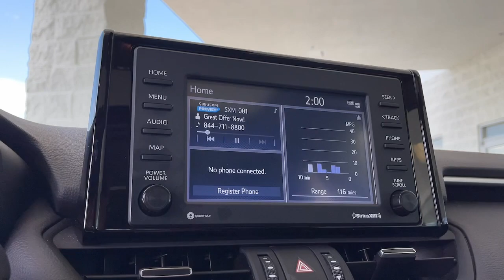2021 Toyota RAV4 used, Ontario, Corona, Riverside, Chino, Upland, Fontana, CA W169449T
2021 Toyota RAV4 XLE Premium

Crown Toyota
1201 Kettering Drive

2021 Toyota RAV4 Recent Arrival! Certified.Certification Program Details: Toyota Certified Pre-Owned means you not only get the reassurance of a 12mo/12000 mile Comprehensive warranty but also up to a 7yr/100000-Mile Powertrain Limited Warranty (effective from the date of sale as CPO) a 160-point inspection/reconditioning 1yr Roadside Assistance trip-interruption services rental car benefits and a complete CARFAX vehicle history report. Black w/SofTex Seat Trim.Empower your ambitions with our 2021 Toyota RAV4 XLE Premium that embraces every challenge in Super White! Powered by a 2.5 Liter Dynamic Force 4 Cylinder generating 203hp paired with an 8 Speed Direct Shift Automatic transmission with ECO and Sport modes so you can pick your own kind of performance. Nimble and easy to maneuver this Front Wheel Drive SUV is also efficient enough to score nearly 35mpg on the highway. Our popular RAV4 adds rugged good looks too with LED lighting fog lamps a sunroof a power tailgate dual chrome exhaust outlets and bold fenders over alloy wheels.Our XLE Premium cabin encourages you to take command of every ride thanks to supportive SofTex seats with eight-way power for the driver a leather-wrapped steering wheel dual-zone climate control and high-tech benefits that are anchored by an Entune infotainment system. With that youre treated to a 7-inch touchscreen a six-speaker sound system a backup camera and an impressive range of connectivity choices that include Android Auto Apple CarPlay Bluetooth WiFi compatibility and Amazon Alexa compatibility.Toyotas sophisticated Safety Sense 2.0 technology gives a boost to your peace of mind with adaptive cruise control lane-keeping assistance and automatic braking to go with ABS airbags and a blind-spot monitor. Youll make every move in style with our RAV4! Save this Page and Call for Availability. We Know You Will Enjoy Your Test Drive Towards Ownership!